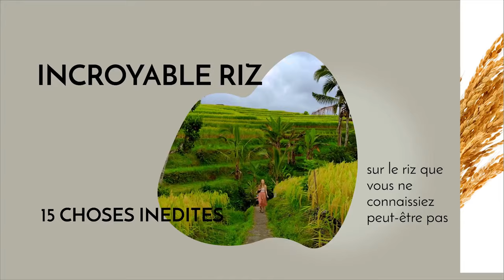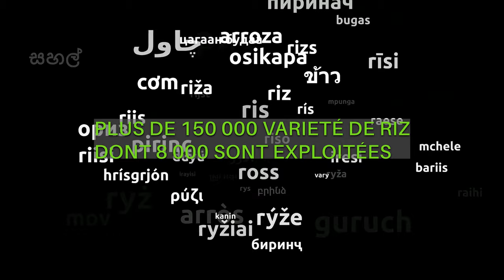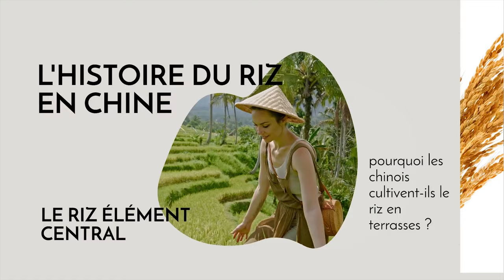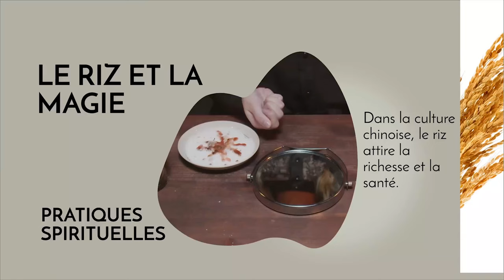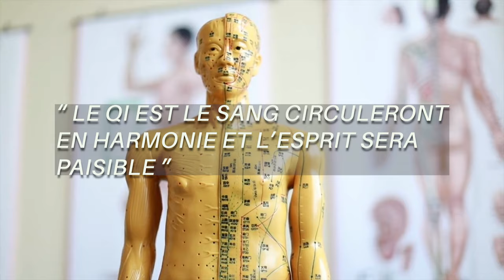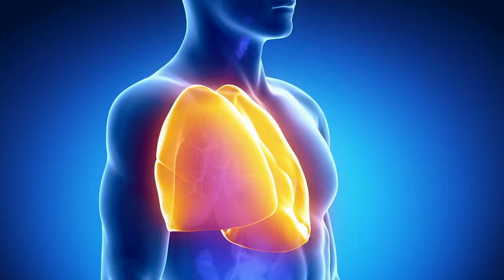L'Histoire du riz et ses bénédictions cachées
Le riz a grandement contribué à façonner le caractère docile du peuple chinois.  Le dos voûté, ils travaillaient sur les champs, en humidité, pendant toute l'année. Car le riz, à la différence du blé, donne trois ou quatre récoltes par an.
Au fil des siècles, le riz est devenu un aliment de base pour les Chinois, et il est devenu un symbole de la culture et de l'identité de la Chine. Le riz est également devenu un élément central de la vie économique en Chine, car il est un produit de base pour l'agriculture, l'industrie alimentaire et les exportations.

Titre:  Ilotana
Auteur: Zero Project

00:00 Le riz et l'incroyable longévité de la Grande Muraille
01:16 Les secrets du riz - 15 choses inédites
04:32 Les origines du riz
05:21 L'Histoire du riz en Chine
08:31 Pourquoi les chinois cultivent-ils le riz en terrasses ?
09:33 Le voyage du riz au delà de la Chine
10:37 Le riz et se propriétés énergétiques et spirituelles
13:30 Le riz fortifie le Qi vitale
15:00 Épilogue